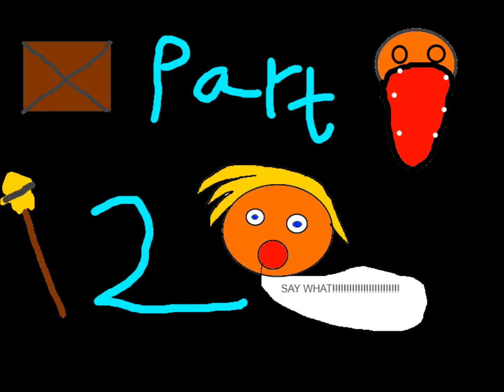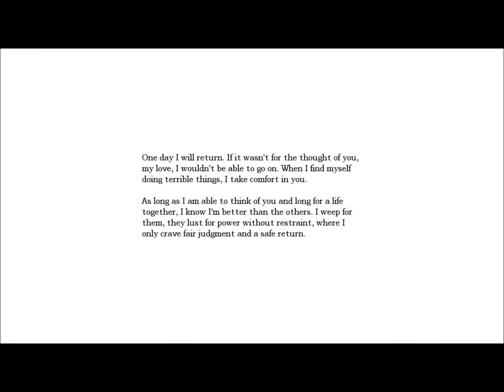amnesia part 2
bullen was to scared